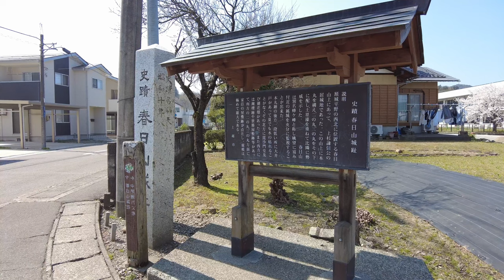日本100名城 春日山城 上杉謙信の居城 桜 新潟県 Kasugayama Castle 2023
2023/04/01　新潟県上越市　日本100名城No.32
アクセス：えちごトキめき鉄道春日山駅からバスで約10分　義の男が築いた広大なる山城
構造：山城／曲輪・空堀など

【参考書籍】
日本の名城ベストランキング2024：
歴史人 2023年 12 月号「令和版　戦国の山城 大全」：

【撮影機材】
DJI Pocket 2：